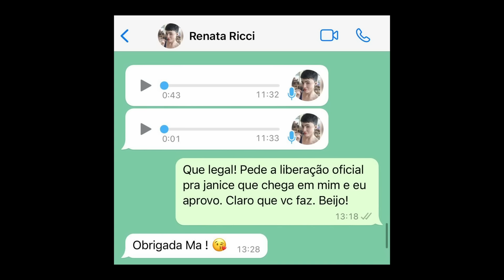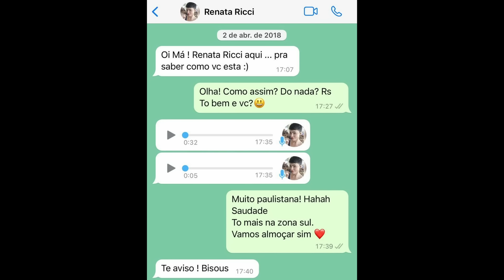PARTE 9: RENATA RICCI E CONCLUSÃO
Anos depois a tentativa de recontar a relação pra embarcar numa acusação e justificar sua saída de um programa.
E uma conversa rápida sobre edição, combinação, direção de atores e manipulação.